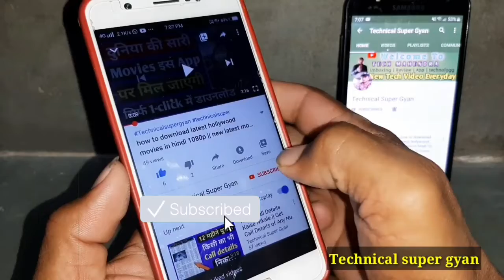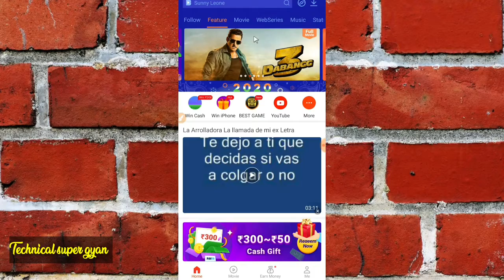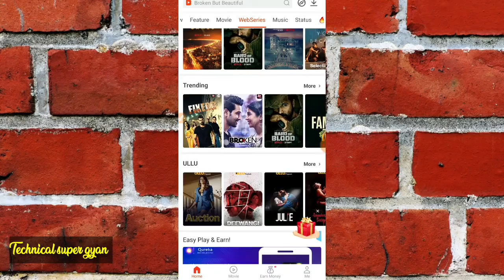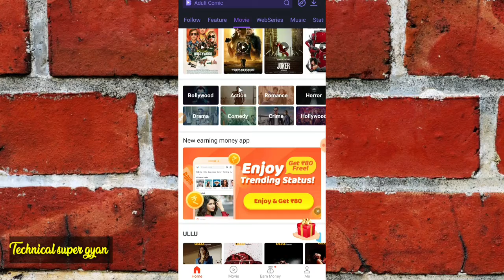अपने मोबाइल में देखो गरमा गरम वीडियो Full Hd मैं 2020 || How to watch latest web series on mobile,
हाय दोस्तों आज के video में आप सभी के लिए बहुत ही कमाल की एप्लीकेशन लेकर आया हूं, इस एप्लीकेशन की मदद से आप वेब सीरियल देख सकते हो अगर आपको web series पसंद आता तो उसे आप डाउनलोड कर सकते हैं, वीडियो अच्छा लगे तो लाइक कीजिए शेयर करो कमेंट करो चैनल पर नये हो तो चैनल को सब्सक्राइब करना ना भूले
Thanks